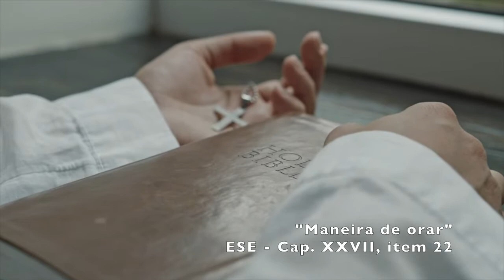Maneira de orar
Mensagem extraída de "O Evangelho segundo do Espiritismo", capítulo XXVII, item 22: Maneira de orar

Compositor: Eric Satie

Vídeos: Pexels

CREDIT-
We did not belong to this footage. We just collect copyright-free videos from different sources to produce our vídeos and help content creators.
Créditos:
Nós não produzimos esses vídeos. Nós apenas coletamos vídeos livres de direitos autorais de diferentes fontes para produzir nossos vídeos e ajudar criadores de conteúdo. Todos os créditos dos vídeos vão para seus respectivos criadores. Se você deseja reclamar, deseja adicionar seus vídeos, ou deseja créditos, gentilmente pedimos que nos contate antes de tomar qualquer ação